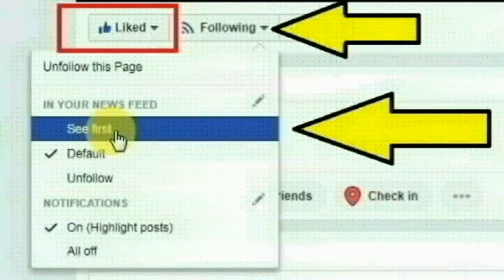பூந்தமல்லி ரைட்டர் தெருவைச் சேர்ந்த நூரூதீன் செய்ததை பாருங்க | Thoothupura